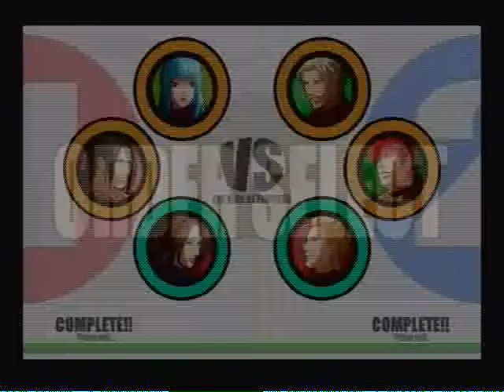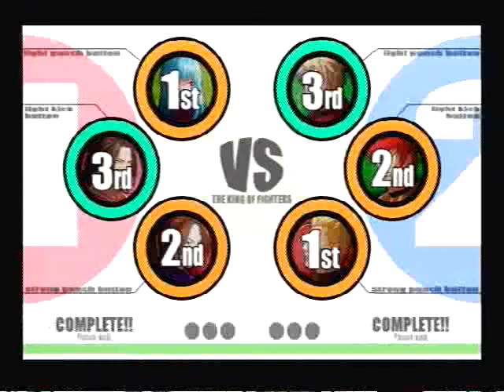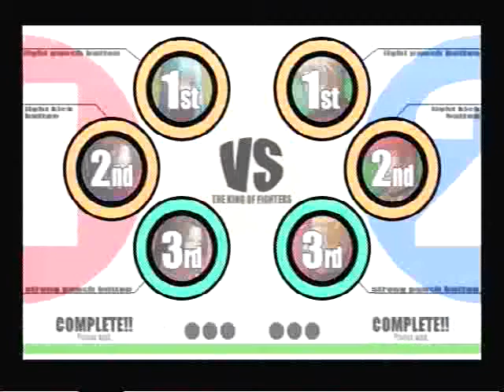New Geese Tower 9-27-09 KOFXI Cas: Dark Geese vs. MightyMar 2